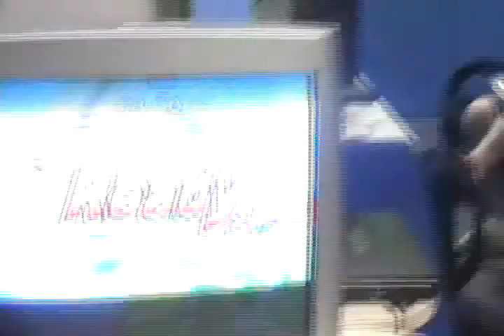O-NO (Peach) vs S~Man (Falco) Hi Score Tourney 6-20-08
Tournament match. Match 1/3.